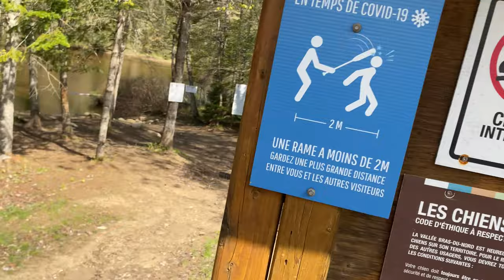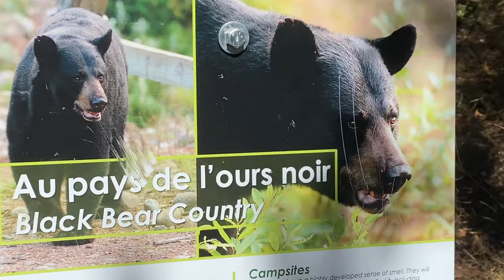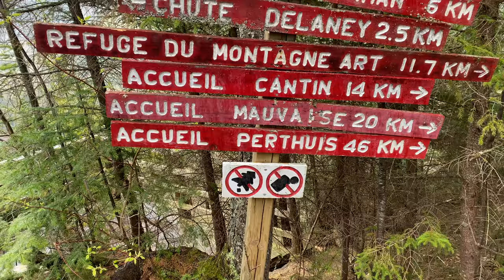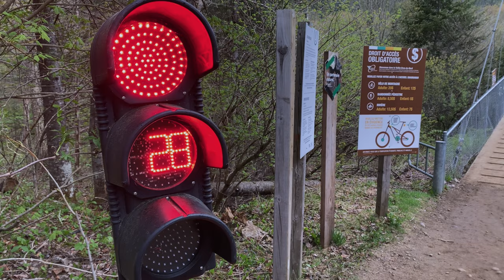Hiking, rambling, and other manly things @ Vallée Bras-du-Nord | Simon Says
After a year apart, my buddy and I reunite for a reconnaissance hike down in the gorgeous Vallee du Bras du Nord and up a mountain for some spectacular sights! Next time, we aim on going for a full 3-day proper adventure, but in the meantime, enjoy the views and passive-aggressive bro-mance!

OUTDOORS VIDEO GEAR
Camera gimbal
Phone gimball
Monopod / selfie stick
RODE video micro
DJI Osmo Action Camera
(But honestly dude, I mostly use my iPhone...)

CURRENT FAVORITE DRONE
DJI Mavic Air 2 "Fly More" combo

Sony ZV-1 vlogging camera
Desk articulated arm setup
Microphone boom kit

OUTDOORS GEAR
Blue Meanie backpack
Fav swiss army knife
Portable fire stove
Fixed blade knife
First-aid kit
Pimped Birler axe (soon to be discontinued!)

CURRENT FAVORITE GADGETRY
CRKT "Provoke" kinematic karambit pocket knife